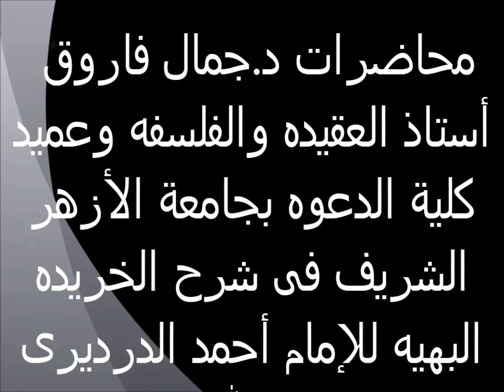لاسيما رفيقه فى الغار 5 الخريدة البهية لفضيلة الدكتور - جمال فاروق الدقاق